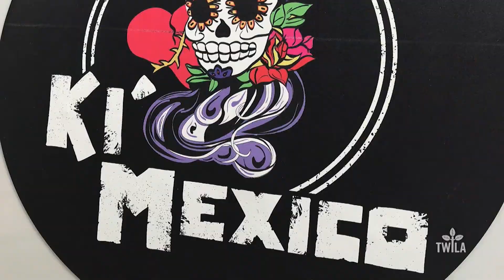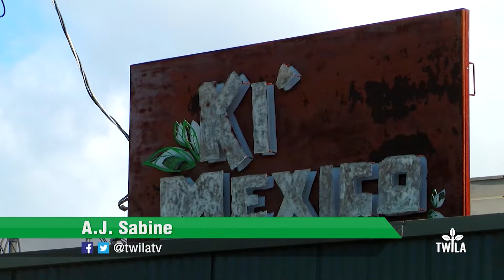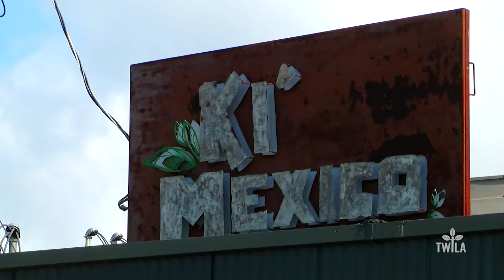Feasting on Agriculture -- Ki' Mexico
What happens when Cinco de Mayo combines forces with the best farm to table ingredients???  It’s a Feasting Fiesta!!!  TWILA’s AJ Sabine travels to Ki' Mexico in Shreveport in search of the best fiesta food in this week’s Cinco de Mayo edition of “Feasting on Agriculture.”